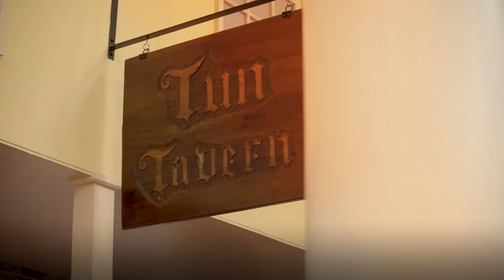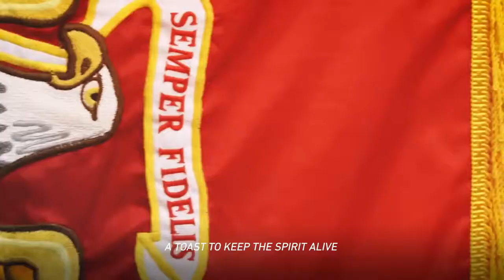The Marine Corps Birthday now has its own cadence Celebrate 10 November in a